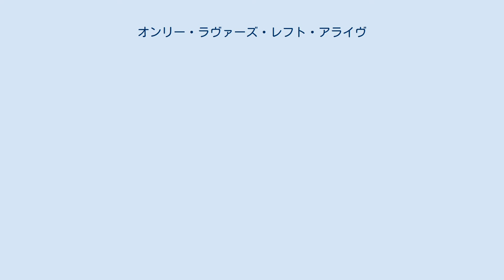オンリー・ラヴァーズ・レフト・アライヴ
ジム・ジャームッシュの監督映画
『オンリー・ラヴァーズ・レフト・アライヴ』（Only Lovers Left Alive）は、ジム・ジャームッシュ監督・脚本による2013年のアメリカ合衆国の恋愛映画である。
出演はトム・ヒドルストン、ティルダ・スウィントン、ミア・ワシコウスカ、ジョン・ハート、アントン・イェルチンらである。
第66回カンヌ国際映画祭のコンペティション部門で上映され、パルム・ドールを争った。
 第66回カンヌ国際映画祭でのキャストと監督。
 2010年8月、ジム・ジャームッシュはティルダ・スウィントン、マイケル・ファスベンダー、ミア・ワシコウスカ、ジョン・ハートが出演に合意したが、資金は未調達であった。
2011年5月、彼は映画を「クリプト・ヴァンパイア・ラヴ・ストーリー」と説明した。
2012年1月、ファスベンダーに代わってトム・ヒドルストンが起用された。
ドイツの「NRW Filmstiftung」から融資を受け、ミシガンの映画インセンティブに承認された。
 撮影は2012年6月よりデトロイト、タンジェ、ハンブルクで行われた。
 2013年4月、第66回カンヌ国際映画祭のコンペティション部門に追加で選ばれた。
同年には他にトロント国際映画祭、レイキャヴィーク国際映画祭で上映された。